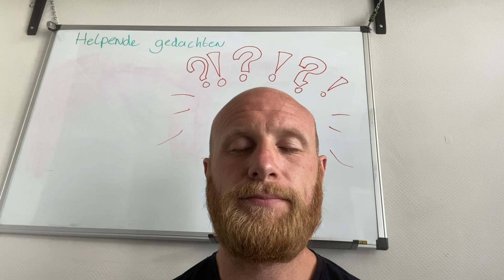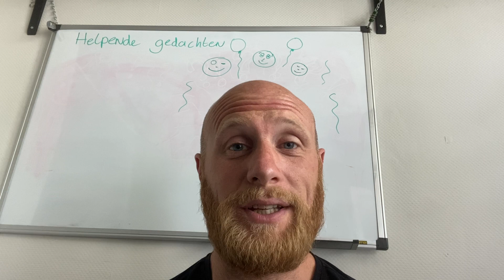Coaching: Helpende gedachten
Welke helpende gedachten helpen jou?
Of op de socials op @jpdekam